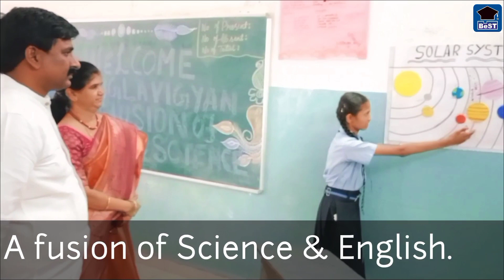A fusion of Science & English by 6th std students Sri.Vishweshwaraiah School (Best ICSE) Ballari.